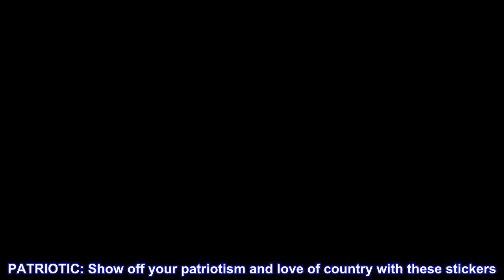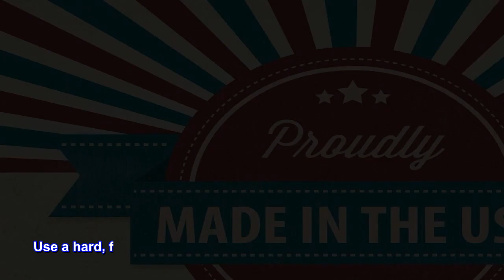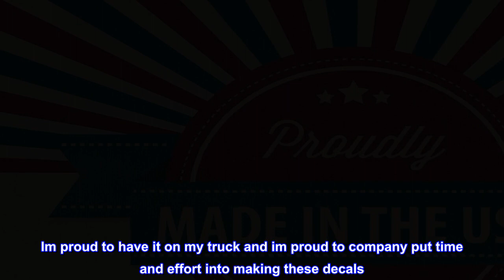Great product - 2-Pack Don't Tread on Me Gadsden Flag and American Flag Vinyl Sticker Decal for Car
Great product -  2-Pack Don't Tread on Me Gadsden Flag and American Flag Vinyl Sticker Decal for Cars, Trucks, Boats,

WEATHERPROOF: Made from durable, high quality vinyl that resists scratching, heat, water and sunlight; it is even dishwasher safe! Perfect for outdoor use
EASY APPLICATION: Easy to apply on your car, truck, computer, water bottle, helmet, motorcycle, trailer, skateboard or any flat surface
PERFECT SIZE: Stickers are 5" x 2.75"
PATRIOTIC: Show off your patriotism and love of country with these stickers
DISHWASHER SAFE: Go ahead and put this on your water bottle and run it through the dishwasher--it will come out looking brand new!
MADE IN USA: We are a small family-owned business that makes and sells only the best quality vinyl stickers right here in the USA
Decal Dude is a small family business that is committed to making only the best quality vinyl stickers, perfect for indoor and outdoor use. Show everyone that you support America with this sticker. This super high quality sticker will last for years to come. To install, clean off a flat, smooth surface with a damp cloth. Carefully peel off the sticker backing. Then place the sticker on the surface starting at one edge. Use a hard, flat object, like a credit card, to push down on the sticker and push out any air bubbles.

Only the best will do.
No dislikes. Only likes. Sure it's a regular decal and not much you could say as far as a review goes. But I'll tell you this. This isn't a run of the mill crappy sticker you would buy from a 99c store. It feels and looks and it is of superior quality. Its peel and stick its a decal and a good one. Sun will not fade it and it will stay in place for years to come. Im proud to have it on my truck and im proud to company put time and effort into making these decals. I actually bought another set for a buddy. Cant go wrong with these.